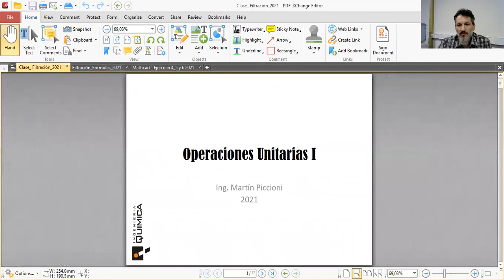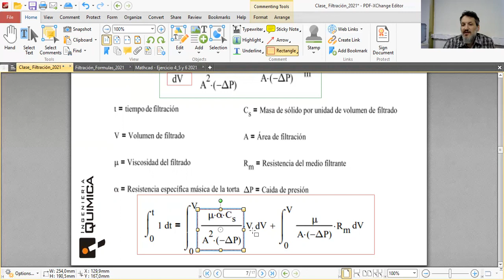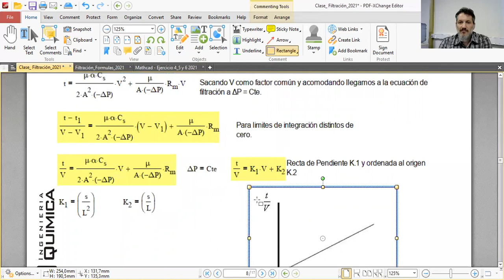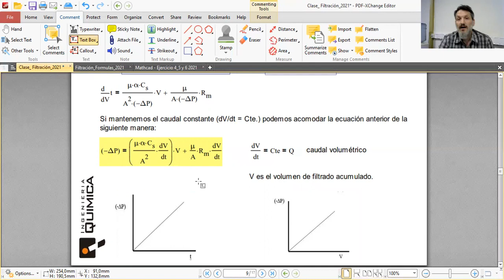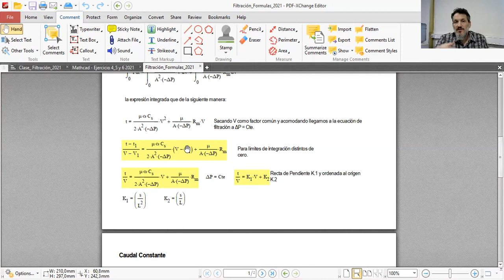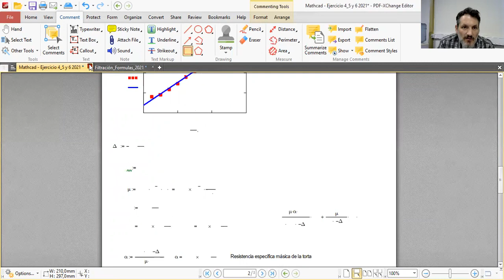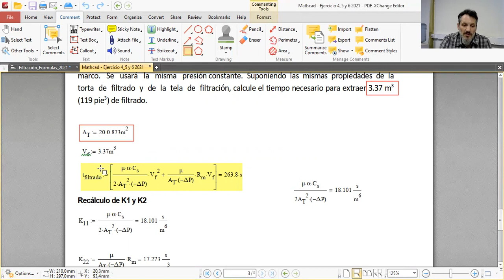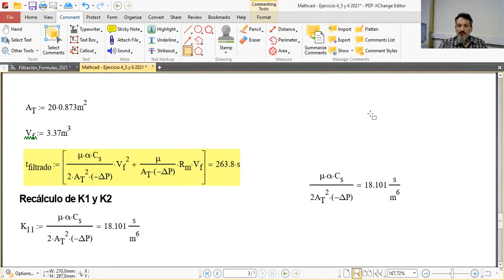08- OU1 Clase Práctica Filtración Parte 1 2022